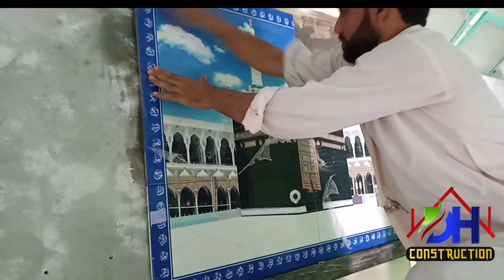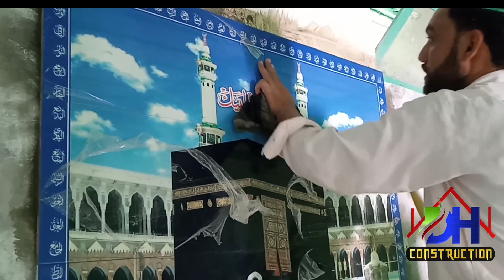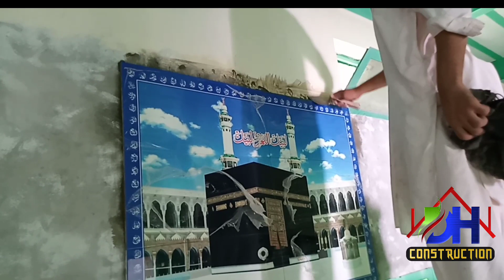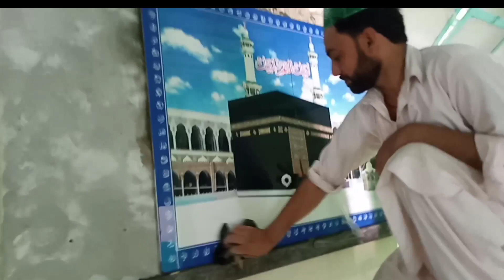Tiles installation technique| tiles fitting tamil|Tikes fitting telugu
tiles lagaanay ka tariqa
tiles fitting in kitchen
tiles fitting rate
parking tiles fitting
tiles fitting design
floor tiles design
tiles installation floor 60x60
tiles fitting tamil
tiles kese banta he
tiles installation technique
tiles work malayalam
tiles working malayalam
tiles work design ideas
tiles mason interview
 tiles working telugu
tiles working tamil
tiles fitting tamil
tiles fitting wall
bathroom tiles fitting telugu
granite fitting telugu
tiles telugu
tiles fitting rates
tiles fitting design
100+ top chips floor design 2022/2023 |amazing Chips Floor designچپس ڈیزائن
100+ top chips floor design 2022/2023 |amazing Chips Floor designچپس ڈیزائن
chips floor design
new chips design
chips design
floor chips design
what will a cost of chips floor
cost of chips floor
taraazu floor design
marble design
home design
farsh design
drawing room design
Tv room design
bathroom design
kitchen design
kitchen floor design
chips flower design
pati design
marble pati design
new pati design 2023